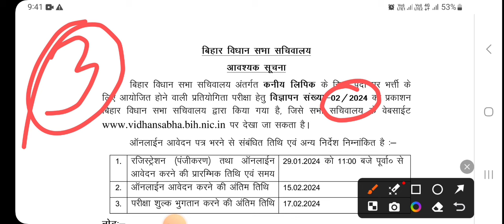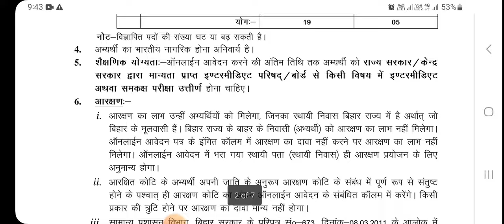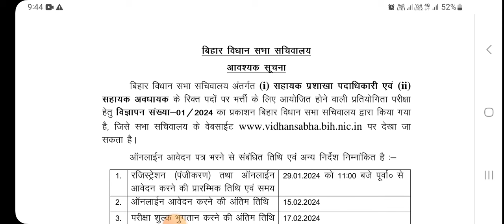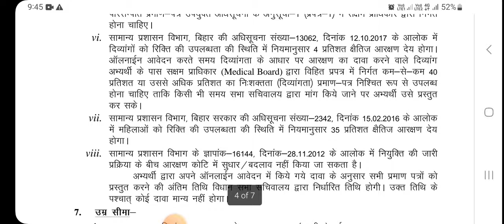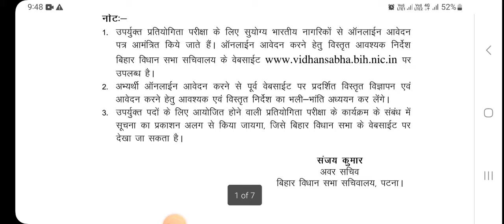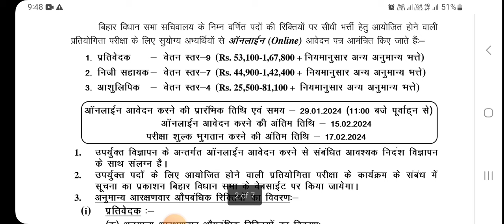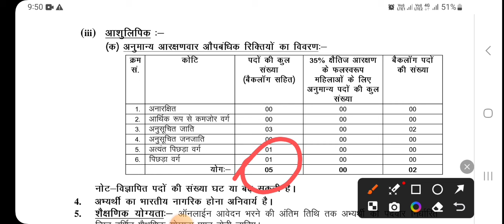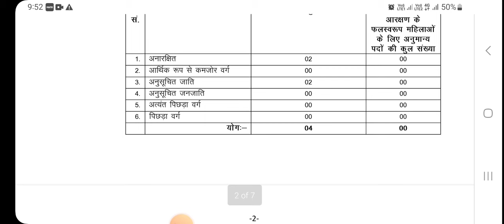Bihar Vidhan sabha में बम्पर भर्ती 2024 | Apply online date 2024 | एक साथ 3 भर्ती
bihar ssc inter level Vacancy Exam best Study plan
बिहार ssc की तैयारी कैसे करें
बिहार ssc के लिए kon si book pade
bihar ssc 10+2 की तैयारी कम समय में kaise kre
bihar ssc ke liye book list
bihar ssc inter level book list
bihar ssc k liye kon si book kitab pade
book list for bssc
book list bihar ssc inter level ke liye
bihar ssc k liye gs gk book
bssc k liye gs gk ki book
math Reasoning ki book bssc
रेलवे महा-आंदोलन twitter campaign Railway twitter campaign Railway new Vacancy update Railway Vacancy alert Railway Vacancy abhiyan alptech Vacancy 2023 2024 Railway Upcoming Vacancy